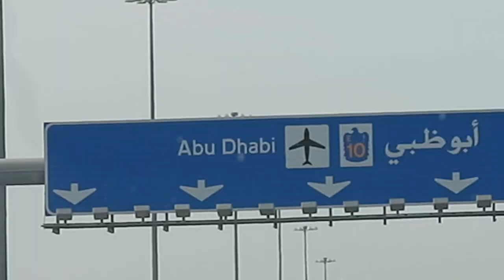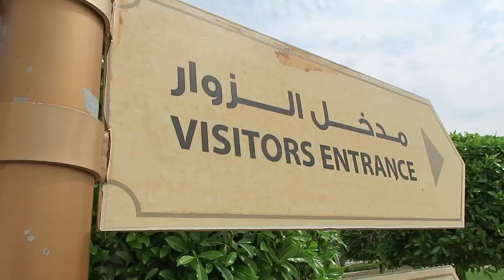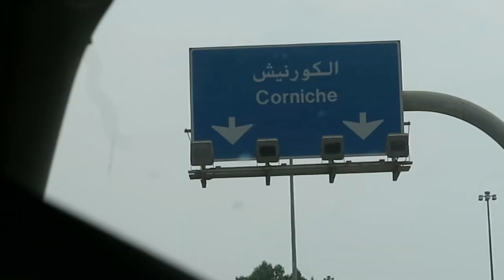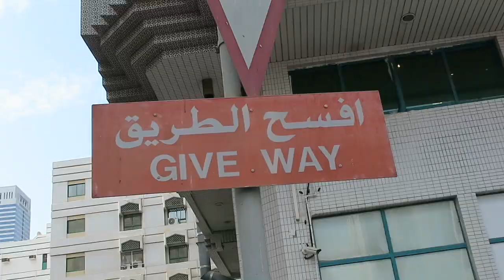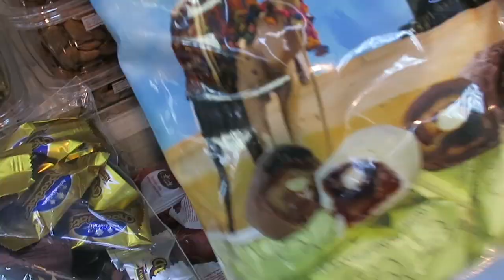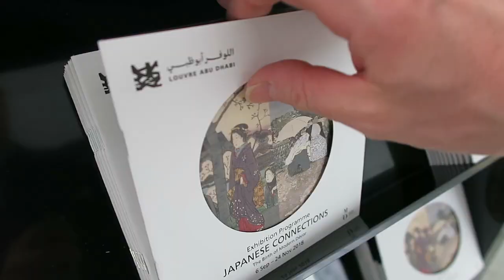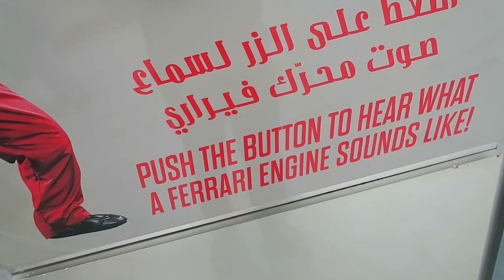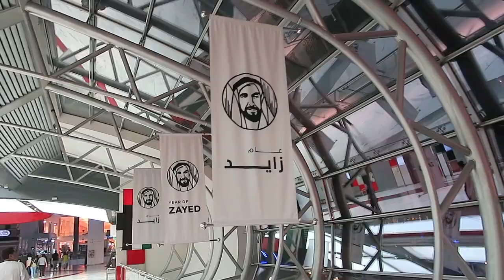Louvre Abu Dhabi, Grand Mosque, Ferrari World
Dr P heads south to Abu Dhabi for the day. Missing jacket at the Grand Mosque, lunch with Dutch YouTubers Rutger Vink and Thomas Grinsven, the Corniche, the Louvre Abu Dhabi, and then, on the way back to Dubai, Ferrari World.